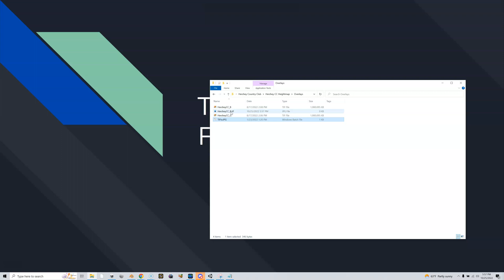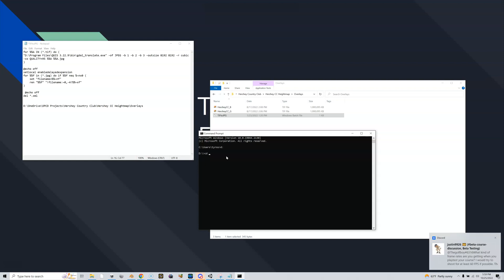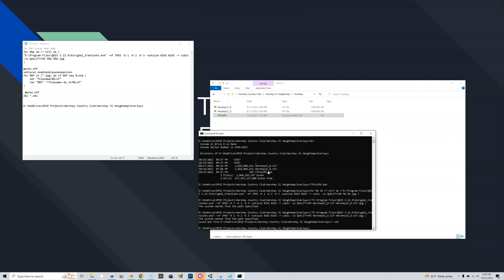TroubleShooting Bat Files